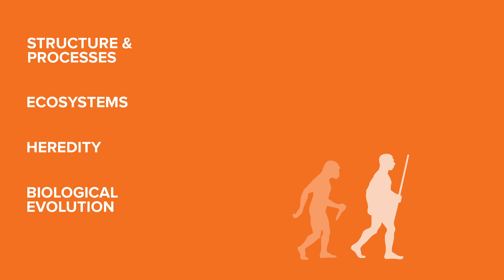What Do I Need To Know for the TASC ScienceTest? | FAQ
Are you preparing for the TASC Test and wondering what to expect on the Science subtest? This video will help you understand what type of questions to expect on the test, what information you need to focus on studying and what skills you should have to make sure you are successful in passing the test.

For other resources to help you prepare for the TASC test, visit our resource section